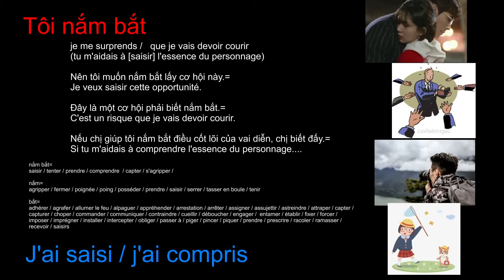Tôi nắm bắt